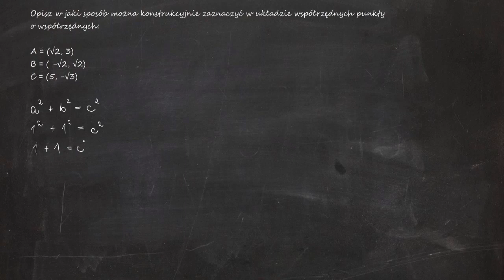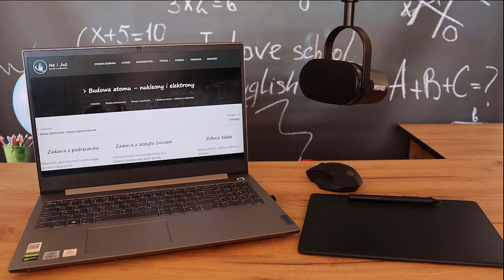Opisz w jaki sposób można konstrukcyjnie zaznaczyć w układzie współrzędnych punkty A = (√2, 3)